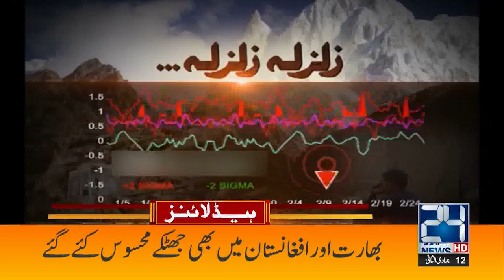Public Affected in Fight Between Punjab and Federation | 2am News Headlines | 5 Jan 2023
Public Affected in Fight Between Punjab and Federation | 2am News Headlines | 5 Jan 2023 | 24 News HD

24 News HD Is One Of The Leading News Channels Of Pakistan Bringing You The Latest Current Affairs From Pakistan And Around The World.  Live National Assembly ,Senate Session And Current Affairs